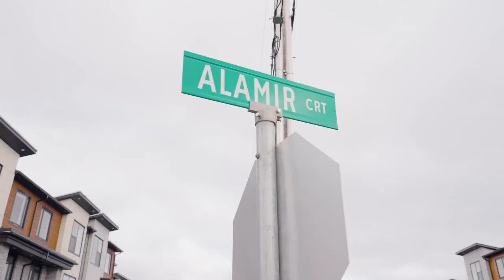Great design town house near Larry Uteck, Halifax